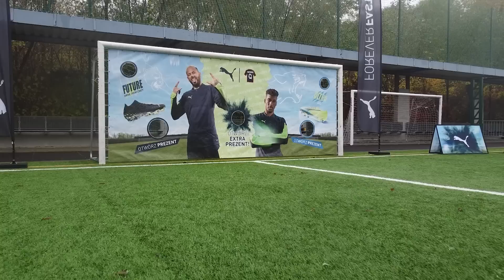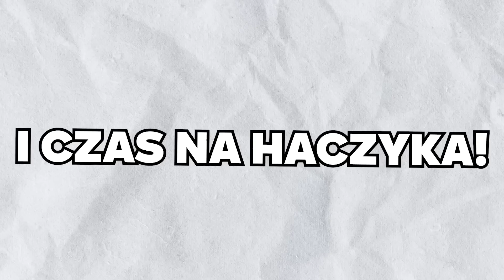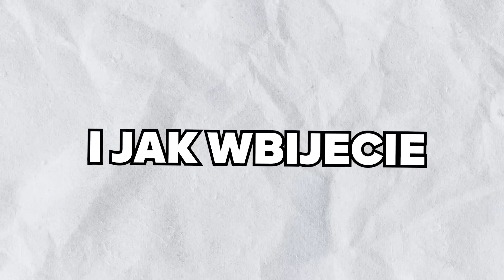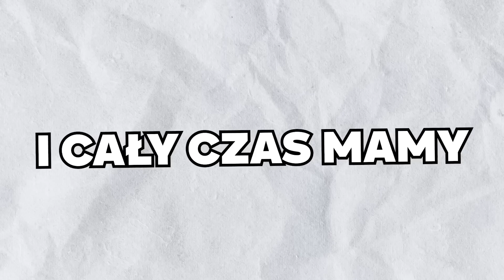JAK YOUTUBER STRZELI GOLA WYGRYWA korki od NEYMARA 🔥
PIERWSZY YOUTUBER wygrywa korki od NEYMARA 🔥

KTO STRZELI GOLA WYGRYWA korki od NEYMARA 🔥
KTO OSTATNI PUŚCI MUSTANGA WYGRYWA GO! 🔥

WIDZ WYGRAŁ korki od NEYMARA za 900 ZŁ 🔥
Dam Ci KORKI ZA 900 ZŁ jak strzelisz GOLA 😱

OBEJRZAŁEM FINAŁ MESSIEGO w KATARZE 🔥
ARGENTYNA FRANCJA SKRÓT 🔥
FINAŁ MUNDIALU w KATARZE 🔥

MUSIAŁEM ZDOBYĆ autograf MODRICIA 🔥
DOSTAŁEM autograf od MODRICIA 😱
MUSIAŁEM ZDOBYĆ koszulkę od MODRICIA 😱
MODRIĆ DAŁ MI AUTOGRAF NA PIŁCE 🔥

ZOBACZYŁEM ZBURZONY STADION w KATARZE 🔥
STADION w KATARZE został ZBURZONY 🔥

ZOBACZYŁEM RONALDO na ŻYWO w KATARZE 🔥
SPOTKAŁEM Cristiano Ronaldo 🔥

MUSIAŁEM ZDOBYĆ koszulkę z autografem MESSIEGO 🔥
DOSTAŁEM autograf od MESSIEGO 😱
MUSIAŁEM ZDOBYĆ koszulkę od MESSIEGO 😱

ODWIEDZIŁEM hotel reprezentacji BRAZYLII 🔥
SPOTKAŁEM NEYMARA? 😱

MAMY TO! POLSKA 2-0 ARABIA SAUDYJSKA 🔥 RELACJA Z TRYBUN
RELACJA Z TRYBUN ⚽ POLSKA 2-0 ARABIA SAUDYJSKA 🔥
RELACJA Z MECZU POLSKA ARABIA SAUDYJSKA 🔥

ODWIEDZIŁEM POLSKICH PIŁKARZY w HOTELU 🔥
SPOTKAŁEM się z piłkarzami reprezentacji POLSKI 🔥

SPOTKALIŚMY POLSKICH PIŁKARZ w KATARZE 🔥
ODWIEDZIŁEM REPREZENTACJĘ POLSKI 😱
ODWIEDZILIŚMY HOTEL reprezentacji POLSKI 😱

Mój nowy dom to KATAR MŚ 2022! Wygrywamy mecz na MŚ 2022!  Mamy to! Polska 2:0 Arabia Saudyjska! Lewandowski gol, Zieliński gol, Szczęsny karny 😱 Mecz Polska Meksyk to już historia! MŚ 2022 to największe piłkarskie święto! Relacja z meczu Polska - Arabia Saudyjska! Skrót meczu Polska Arabia Saudyjska prosto z trybun! Przeprowadziłem się do Doha na Mistrzostwa Świata! Lewandowski nie strzelił rzutu karnego, ale rehabilituje się w meczu z Arabią! Lewandowski - karny z Meksykiem! Relacja z meczu Polska - Meksyk jest u mnie na kanale! Będziemy tutaj mieszkać 36 dni podczas całych Mistrzostw Świata! Półfinał Mistrzostw Świata się zbliża! Chorwacja - Argentyna oraz Maroko - Francja!  Już w jutro pierwszy mecz🔥 Messi vs Modrić! Messi gol! Alvarez gol! Argentyna 3:0 Chorwacja ⚽ Francja 2:0 Maroko! Już koniec MŚ w Katarze! W niedziele odbył się finał Mistrzostw Świata! Argentyna - Francja 🔥 Messi vs Mbappe! Argentyna 4:3 Francja! Argentyna Francja rzuty karne!

Ostatnio nagrałem film ♪ ZACZYNAMY MUNDIAL 🔥(Official Music Video), ZAMIESZKAŁEM W KATARZE na MŚ 2022 🔥, SPOTKALIŚMY POLSKICH PIŁKARZY w KATARZE 🔥GRAMY DALEJ! POLSKA 0-2 ARGENTYNA 🔥 MUSIAŁEM ZDOBYĆ koszulkę z autografem MESSIEGO 🔥 RELACJA Z TRYBUN, ODWIEDZIŁEM POLSKICH PIŁKARZY w HOTELU 🔥 Jakiś czas temu Dam Ci 500 ZŁ jak pokonasz PIŁKARZA POLSKI 😱 Wcześniej ODWIEDZAM WSZYSTKIE STADIONY w 24H o 10.000 ZŁ 😱 i jeszcze dawniej ODWIEDZIŁEM DOM RONALDO ⚽

Czvjnik nagrał - ŚCIGAŁEM 20 OSÓB o 20.000 ZŁ! 🔥 oraz KTO OSTATNI PUŚCI MUSTANGA WYGRYWA GO! 🔥
Genzie niedawno wrzucili film - SPĘDZAMY CAŁY DZIEŃ JAK LEWANDOWSKI
Justek Freestyle dodał KTO OSTATNI WYJDZIE Z TRÓJKĄTA WYGRYWA 2.000 ZŁ, NOWY KLUB NADII! 🔥 oraz NIE STRZELISZ = JESZ jedzenie YOUTUBERÓW 🍩
A Friz - CHOWANY W WIELKIM PAŁACU O 10.000 ZŁ!, 100H ZAMKNIĘTY W WIĘZIENIU! oraz oto MÓJ WŁASNY DOM ZA 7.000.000 ZŁ! i oto NOWY DOM EKIPY!
Łączy nas pilka przesłali ostatnio NA OBCEJ ZIEMI. Vlog z piątego dnia zgrupowania reprezentacji Polski, JESTEŚMY W KATARZE! Vlog z czwartego dnia zgrupowania reprezentacji Polski oraz DOBRZE WAS WIDZIEĆ! Vlog z pierwszego dnia zgrupowania przed MŚ w Katarze.